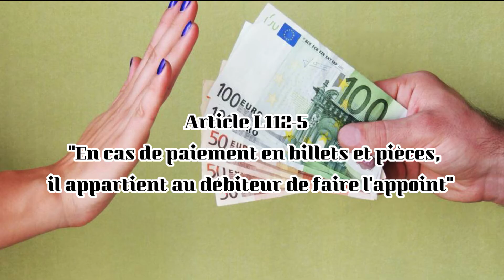Les p'tits anecdotes historiques #1 | Vidéméra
Aujourd'hui on se retrouve pour une nouvelle série, dans lequel je vais vous raconter des anecdotes historiques.

N'hésitez pas à partager cette vidéo si celle-ci vous a plu ! 😘